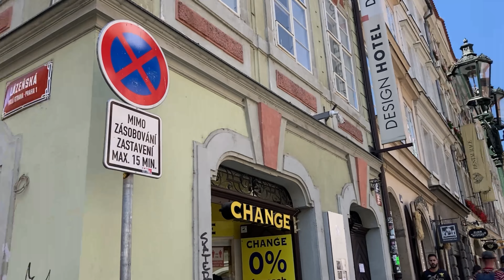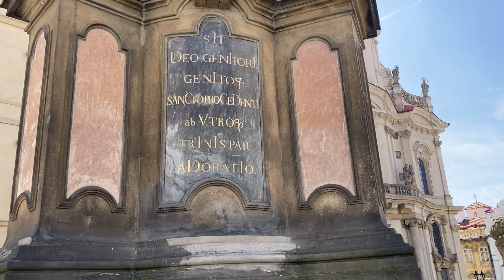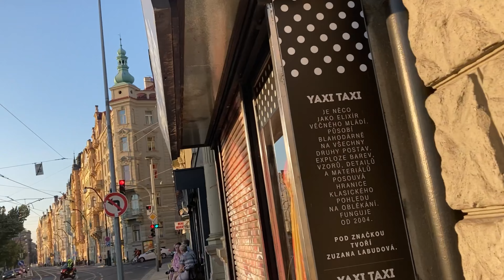2-Prague- Czech Republic / Prague - République Tchèque/Praga - República Checa 🧳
First trip of the Gnome:Prague- Czech Republic